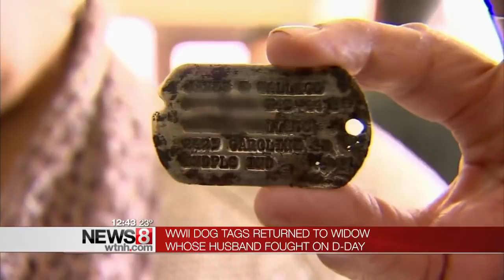Dog tags returned to WWII soldier’s widow in Indianapolis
An 89-year-old Indianapolis woman whose husband served in World War II has received his dog tags after they were lost overseas more than seven decades ago.